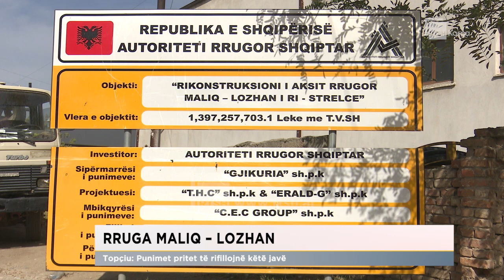Rruga Maliq – Lozhan/ Topçiu: Punimet pritet të rifillojnë këtë javë